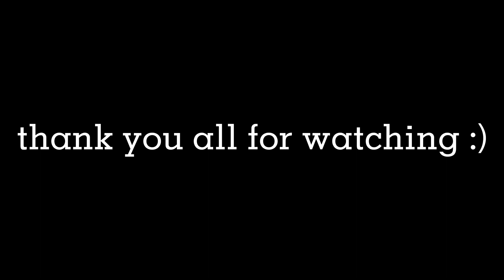IMPORTANT ANNOUNCEMENT 🎉✨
So since you can probably see this sentence im just gonna stay quiet 😑